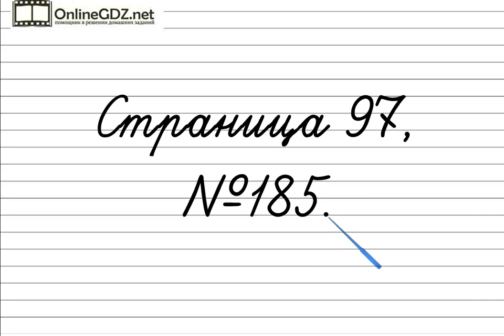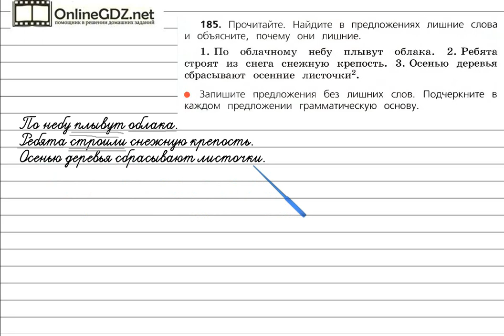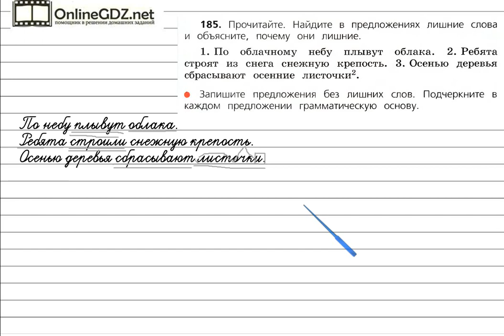Упражнение 185 - Русский язык 3 класс (Канакина, Горецкий) Часть 1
Для решения упражнения №185 на странице 97 вам надо уметь лишние слова в предложении и уметь безошибочно списывать текст с учебника, находить грамматическую основу предложения. Предлагаем вам посмотреть наше видео с решением.